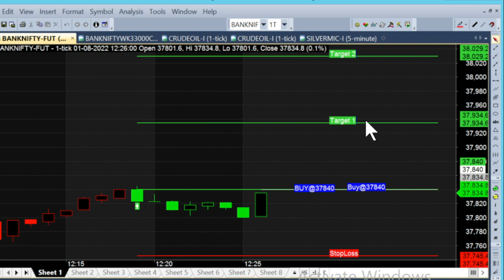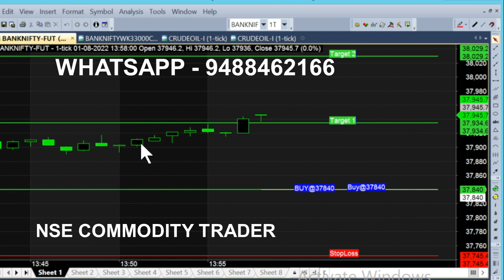bank nifty & crude oil Aug 12 - 22 jul chart calls view